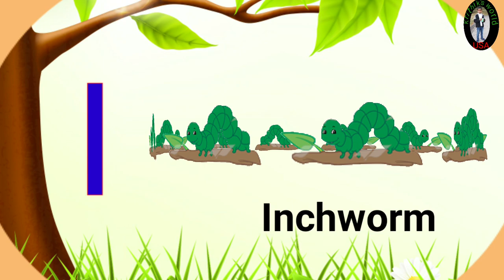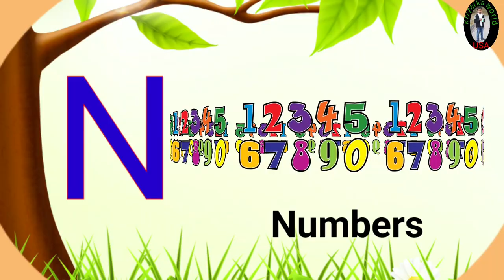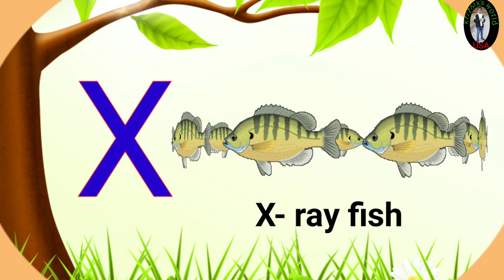A for Apple B for Bus C for Cake, Alphabets Song, ABCDEFG, Phonics Song with images, A to Z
B for Ball | B for Bus
C for Cat | C for Cheetah
 D for Dog | D for Doll
 E for Elephant | E for Engine
 F for Fish | F for Frog
G for Gift | G for Girl
H for Hen | H for Hat
 I for infant | I for Igloo
 J for Jam | J for Jelly
K for Kite | K for Kangaroo
L for Lollypop | L Lion
 M for Mouse | M for Monkey
 N for Numbers | N for Nose
 O for Ostrich | O for Orange
 P for Pineapple | P for Parrot
Q for Question mark | Q for Quilt
 R for Rainbow | R for Rabbit
 S for Snake | S for Star
 T for Tree | T for Turkey
U for Unau | U for Umbrella
V for Van | V for Vase
W for Walrus | w for Watch
 X for X-mas tree | X for X-ray fish
Y for Yak | Y for Yoyo
 Z for Zoo | Z for Zeebra

A for Apple B for Ball C for cat |ABCD | Alphabet | A to Z |Alphabet songs | Alphabets for kids